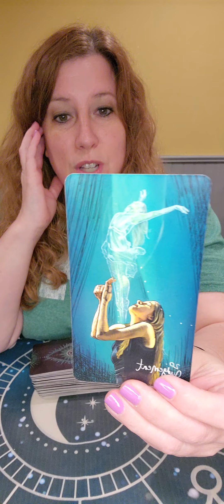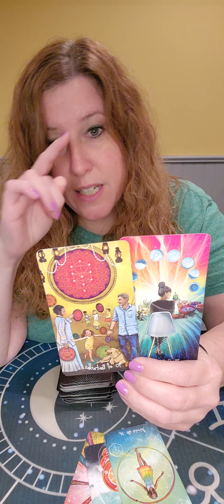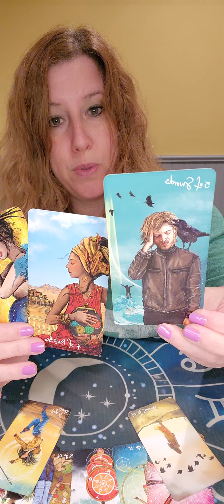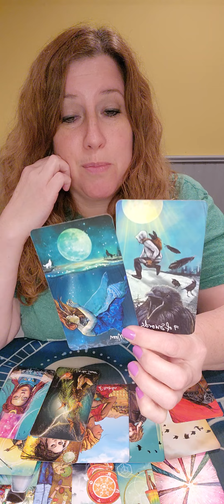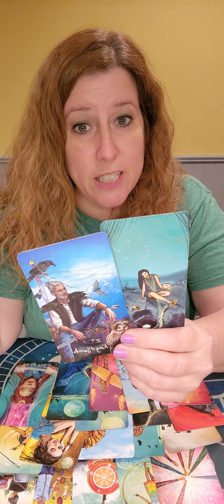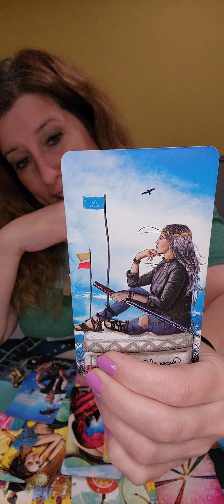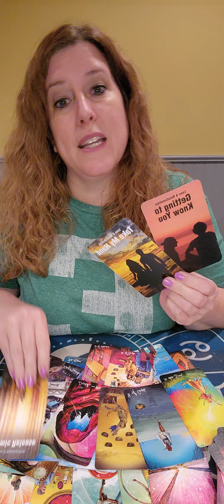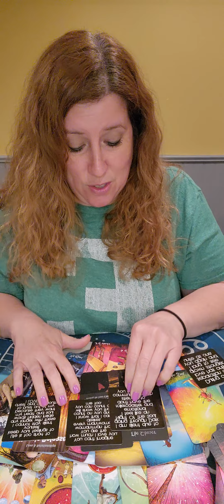This Reunion is NOT Something That You are Expecting! 🤯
You Have My Heart: Soul Lovers in Separation by Angelic Revelation 144